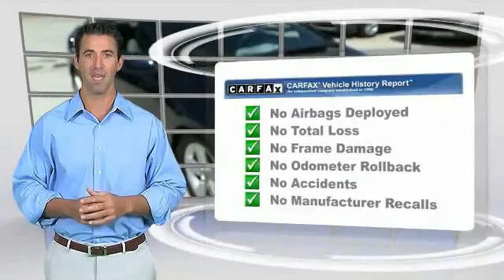2007 Honda Civic Cpe Metairie LA H790459U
2007 Honda Civic Cpe EX

EX trim, Royal Blue Pearl exterior and Gray interior. EPA 40 MPG Hwy/30 MPG City! Moonroof, iPod/MP3 Input, Premium Sound System, Aluminum Wheels. 5 Star Driver Front Crash Rating. SEE MORE!KEY FEATURES INCLUDESunroof, Premium Sound System, iPod/MP3 Input, Aluminum Wheels Rear Spoiler, MP3 Player, Remote Trunk Release, Keyless Entry, Steering Wheel Controls. EX with Royal Blue Pearl exterior and Gray interior features a 4 Cylinder Engine with 140 HP at 6300 RPM*.EXPERTS ARE SAYING5 Star Driver Front Crash Rating. 5 Star Passenger Front Crash Rating. Approx. Original Base Sticker Price: $19,500*.WHY BUY FROM USHyundai of Metairie is your new and used Hyundai dealer proudly serving the Greater New Orleans area! Hyundai of Metairie is a leading car dealer in New Orleans, with an impressive inventory of new Hyundai cars, as well as a large inventory of used cars in Metairie. From buying a new or used car, to our amazing customer service, our Hyundai dealership offers the best car buying experience in Louisiana!Pricing analysis performed on 2/18/2016. Horsepower calculations based on trim engine configuration. Fuel economy calculations based on original manufacturer data for trim engine configuration. Please confirm the accuracy of the included equipment by calling us prior to purchase.